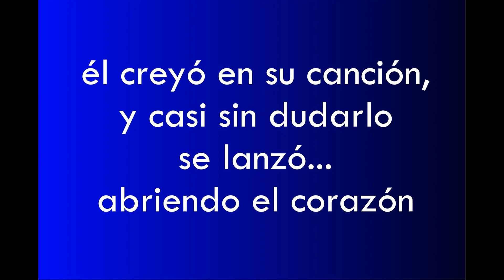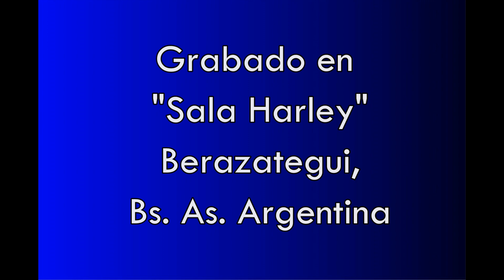Música con Amigos capítulo 43 "MORIR EN EL INTENTO" junto a ALEJANDRO SPADEA